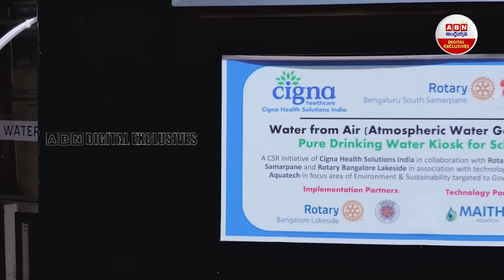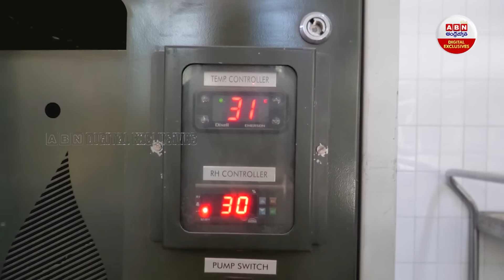Bengaluru Water Crisis : బెంగళూరు నీటి కష్టాలకు ఇక చెక్.. గాలి నుంచే నీటి తయారీ | ABN Digital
Bengaluru Water Crisis  : బెంగళూరు నీటి కష్టాలకు ఇక చెక్.. గాలి నుంచే నీటి తయారీ | ABN Digital Exclusive